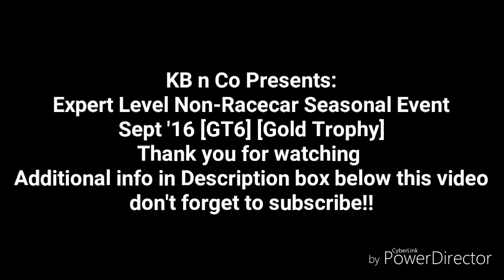Expert Level Non Racecar seasonal Event GT6 Sept 16 Gold TrophyHD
Epic expert level race on GT6 seasonal events gold trophy!!
and Check this site out
WWW. Famebit. com